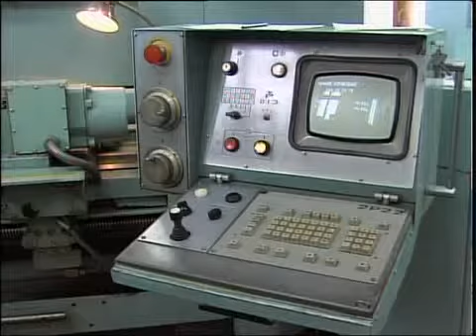каз ГТК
Новости МТРК